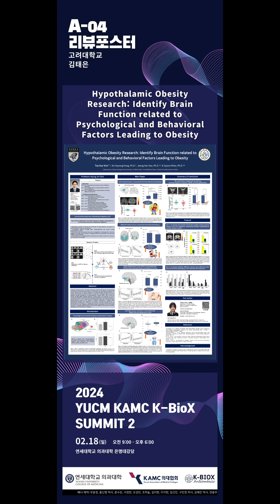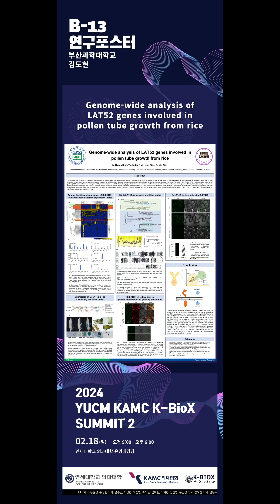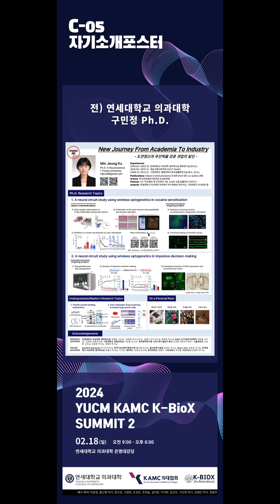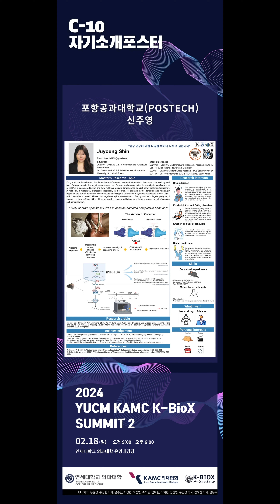[2024 YUCM KAMC K-BioX SUMMIT 2] 포스터 세션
02.18. 일 9AM 09:00 - 21:00
연세대 의과대학 은명대강당 (917명)

영상 편집 - 홍신형 박사님, 오성민
선곡 - 김혜진 박사님
배너제작팀 - 조하늘, 임선민, 문수빈, 우윤정, 이지현, 오성민, 서정한 연구원님 , 김이현, 구민정 박사님
지원군 - 리시연 박사님

⚙️ → 화질 → 고급 → 2160p 선택 후, 터치패드를 활용하시면 감상에 도움이 됩니다!
모든분들께 진심으로 감사드립니다. 🙏